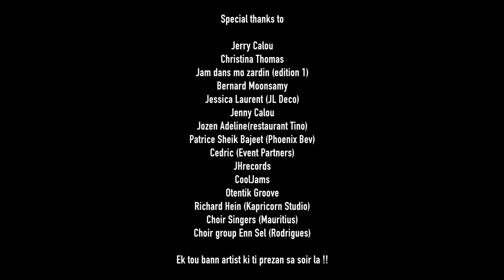Servi So Nom (Official Video) Jason Heerah & Otentik Groove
Servi So Nom (Official Video)
Produced by: Enn Reve Enn Sourir
Directed, Edited & Shot By : Allan Kartel
Written by: J.L.Clair, J.Heerah, B.Moonsamy
Recorded at: JHRecords (Melbourne, Mauritius), Studio Kapricorn (Mauritius)
Mixed by: Richard Hein, Studio Kapricorn (Mauritius)
Shot at: Jam Dans Mo Zardin, Quatre Cocos, Mauritius (Edition 1)
Edition: JHRecords, CoolJams

Lyrics:
Servi So Nom
(Verse 1)
Mo konfident mo rekonfor
Gardien lakle mo kofre for,
Mo lasirans kan mo nam abat
Kan mo la per fer sirfas.

Resenti douser to presence,
Dan mo lazwa dan mo malsans.
Dan silans..
Accord moi privilège.

(Chorus)
Servi so nom
Aprann viv en son nom
Dan so kote mo protoge
Par so lamour monn libere.

Servi so nom
Mwa mo le viv en son nom
Mo ziss enn imin imparfe
Linstrimen to volonte.

(Verse 2)
Si to lavi dan marenwar
Krwar dan li garde lespwar
Pli grand sacrifis
Inn fini fer ar so nom

Pou zordi noun herit cado lavi
Pou sak rayon soley, dir mersii
Dan limilite
Accord nou privilege

(Chorus)
(Bridge)
Met tou dan so lame
Zame li pou laisse nou tombe
Lafors nou bouclie
So promesse enn lisiel etwale
Mystère lexitans
Pirifie nou leker
Dan to la limiere
Accord nou privilez

(Chorus)
(Outro)
Servi so nom (x8)
Servi so nom
Viv en son som
Mo finn libere
Mo finn libere

Servi so nom
To pou libere
To pou libere

Servi so nom
Nou finn libere
Nou finn libere